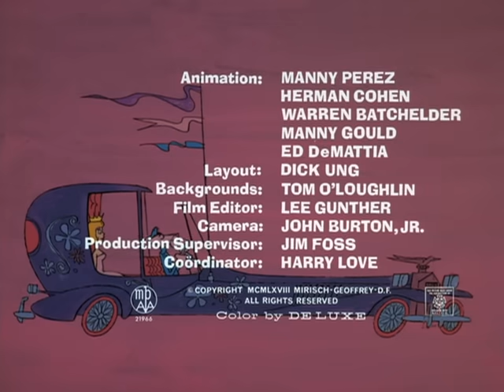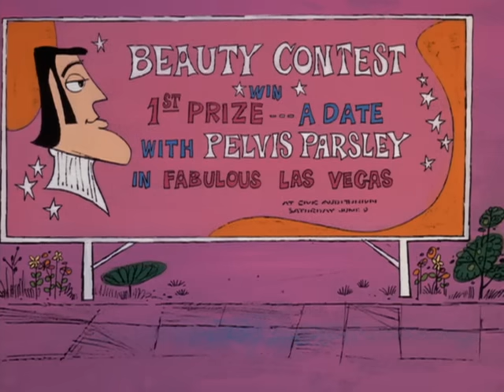The Pink Panther Show Episode 56 - Pink-A-Rella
Episode 56 - Pink-A-Rella